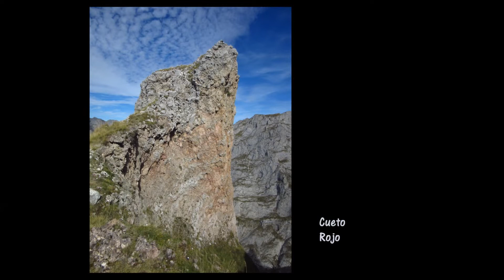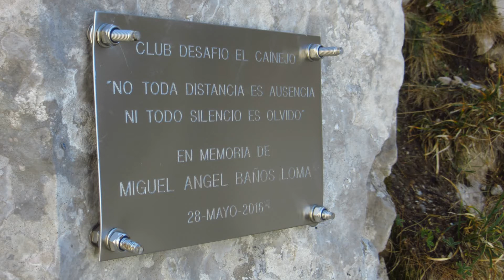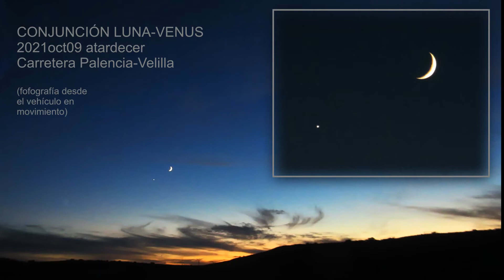Desde Caín a orillas del Cares, a La Bermella por el sedo Espinas.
Subida desde Caín a orillas del Cares, hasta La Bermella por el sedo Espinas.
Iniciamos el ascenso por la Canal de Moeño y lo abandonamos trepando por el Sedo Espinas hasta el contiguo Canal de Arzón.
Subimos hasta El Cueto Rojo y tras rodear los pasos malos subimos a La Bermella.
Bajada a la Canal de Dobresengros y regreso a Caín por el Sedo Mabro.